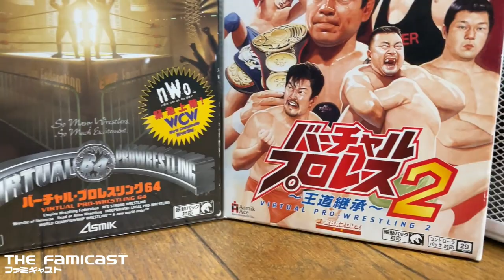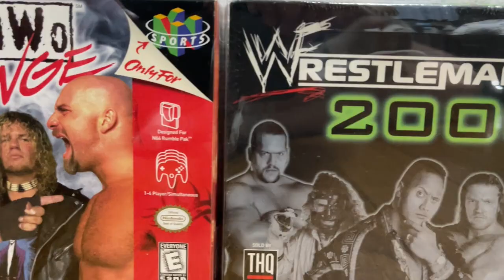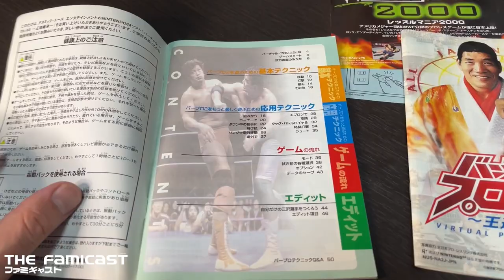Virtual Pro Wrestling 2 | Retro Review | Nintendo 64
The AKI developed wrestling games on the Nintendo 64 are loved by many around the world. Not only that, but tons of people still play them because, frankly, many modern games in the genre just don't get it right. Well, Virtual Pro Wrestling 2: Ōdō Keishō not only got things right, but it has a reputation of being one of the best wrestling games of all time. But is it really? In this video, we take a look at this awesome game, breaking down gameplay, modes and more!

(00:00) Intro
(00:52) Release
(01:28) Gameplay
(05:29) Modes
(07:35) Visuals, Audio & Presentation
(10:49) Collector's Corner
(12:01) Conclusion